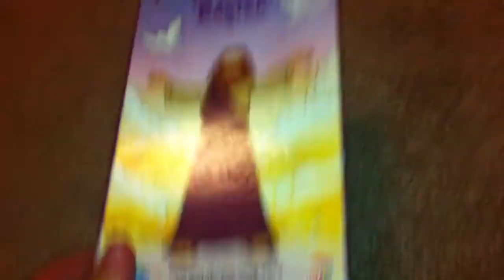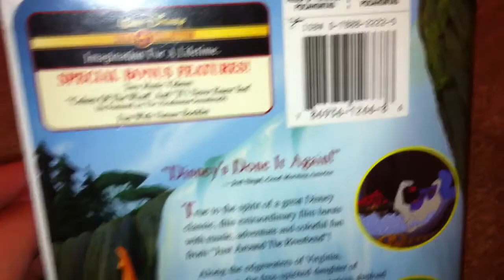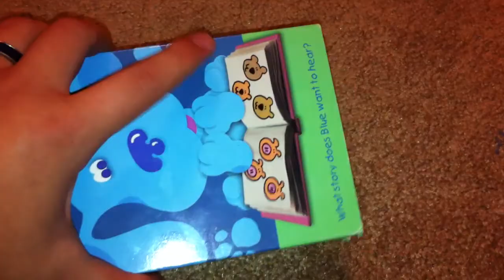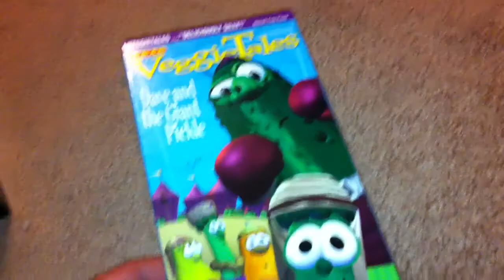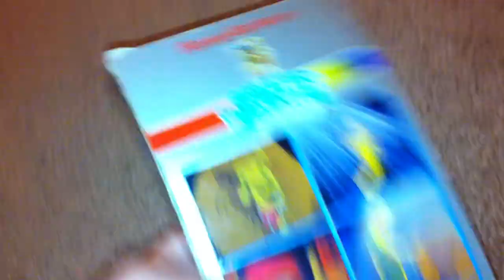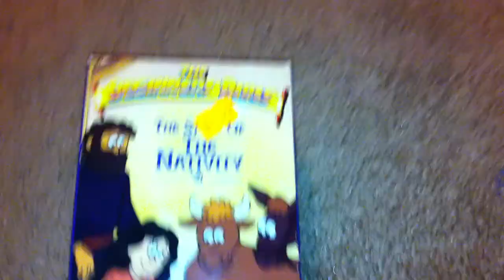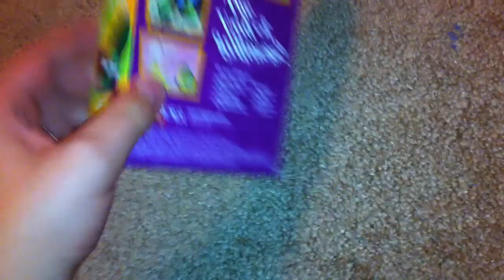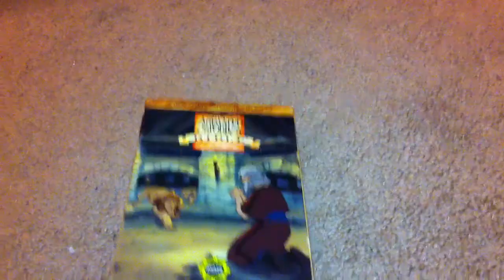VHS Update For August 20th, 2014